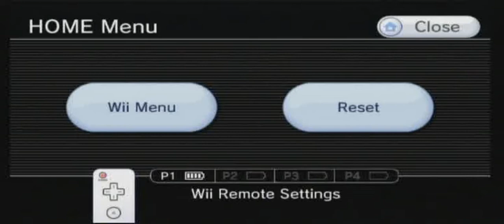Sonic Colors Planet Wisp Act 1 (S-Rank)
I haven't uploaded anything in close to a month, and I am very sorry for not doing so. I know this isn't Zero Mission or Sonic Adventure 2: Battle, but I figured I had to upload something. School is a real problem all of a sudden. The work load has at least tripled for me, I have AP Exams coming up, and that damnable ACT. Despite my hefty inactivity, I hope you can enjoy this video and patiently wait for the next one.

I'll even take requests. Seriously, I will.